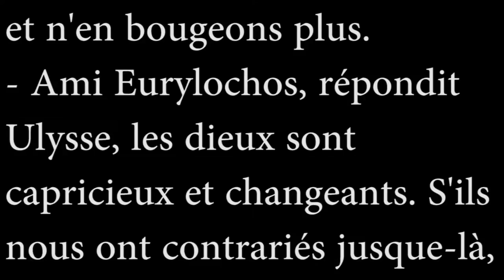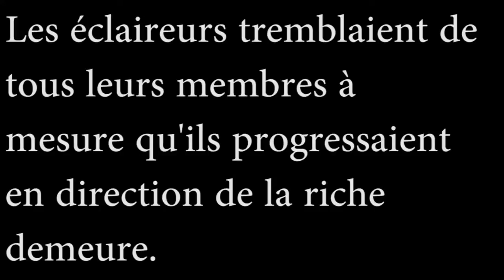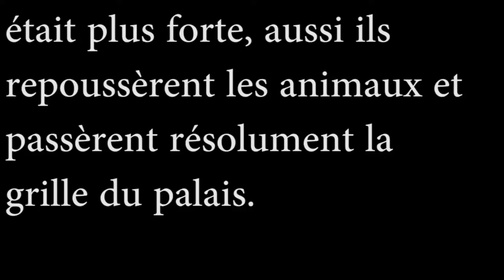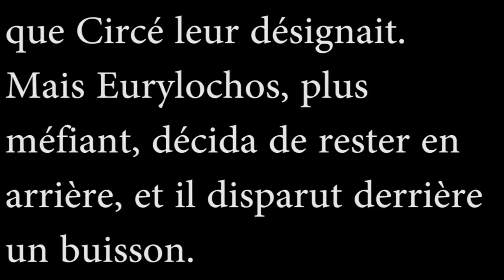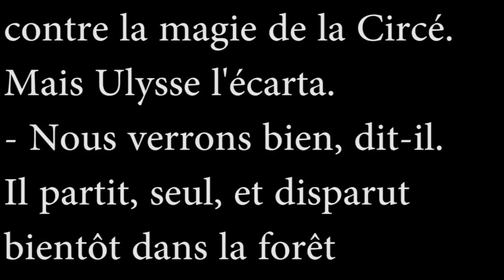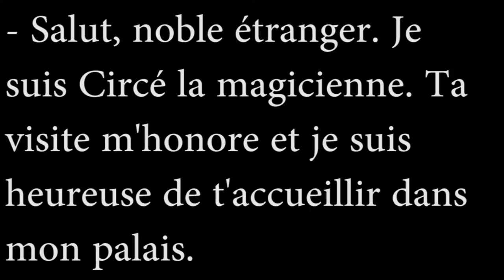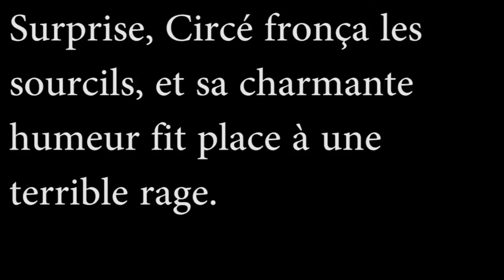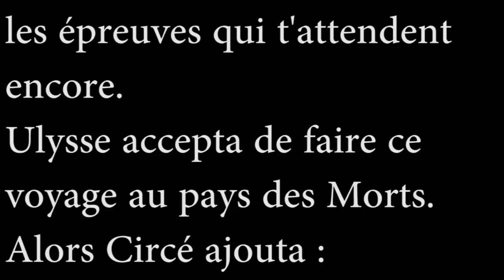Learn french with audiobooks: Ulysse et la magicienne Circé 5 B1